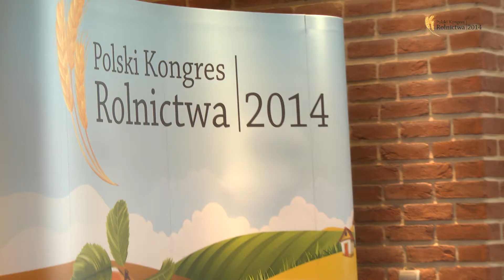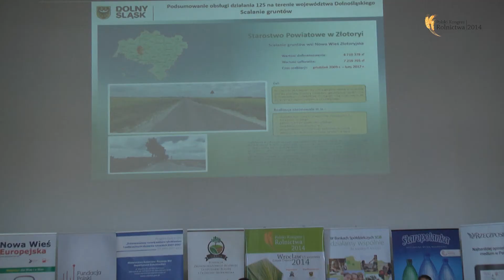Kongres Rolnictwa - Wrocław (Nucity Production)